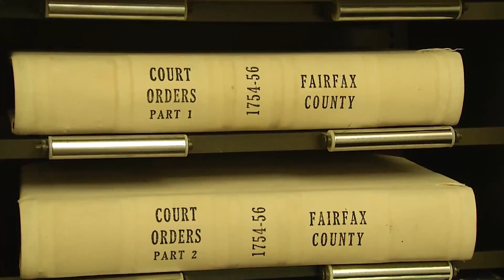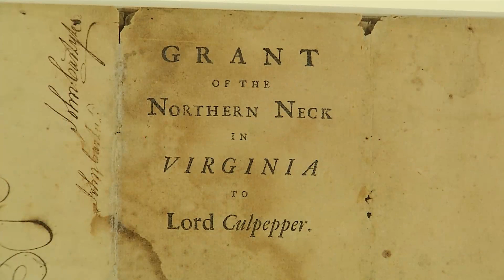Lord and Lady Fairfax Visit The Historic Fairfax Courthouse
In commemorating Fairfax County's 275th Anniversary, Nicholas Fairfax (14th Lord Fairfax of Cameron) and his wife Annabel visited the Historic Fairfax Courthouse to browse historical Fairfax documents and speak about the history of his family.